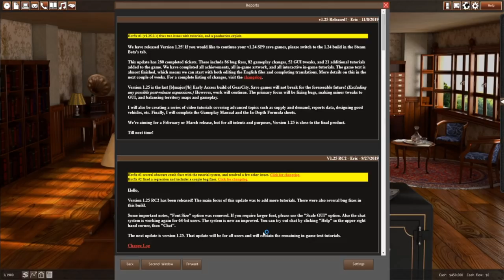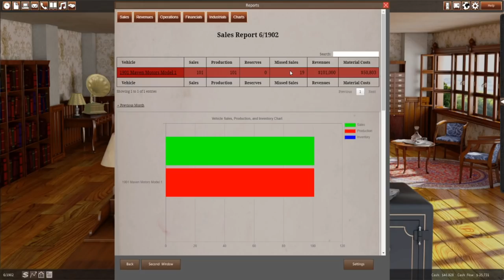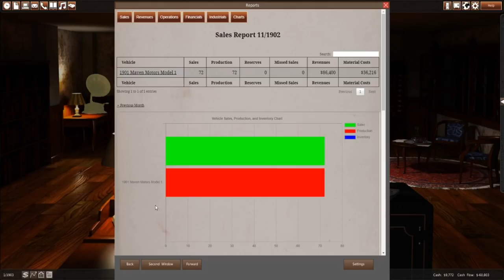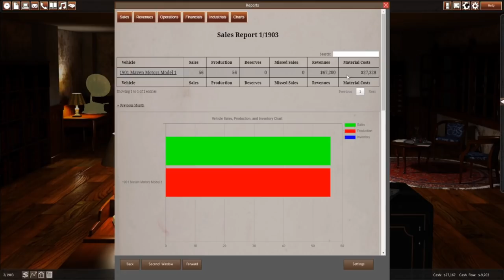I Started A Car Company!! And Nearly Went Bankrupt... Gearcity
Automation is THE Car Company Tycoon Game.. BUT.. Is it the best?
Today I start my own car company in Gearcity... Turns out building cars are expensive, and i nearly went bankrupt!

Please note:
First track is called When the "VTEC Kicks In" by GalaxyStar. If you have any questions about the music just ask!

Title: I Started A Car Company!! Nearly Went Bankrupt... Gearcity